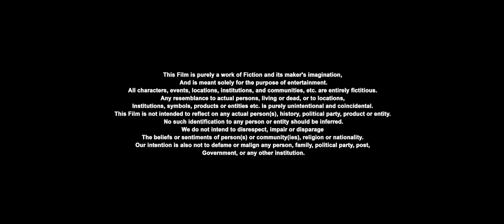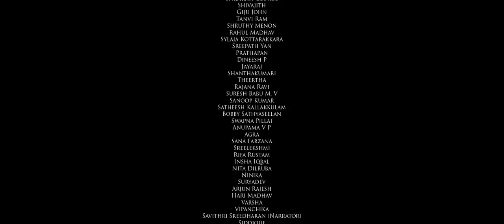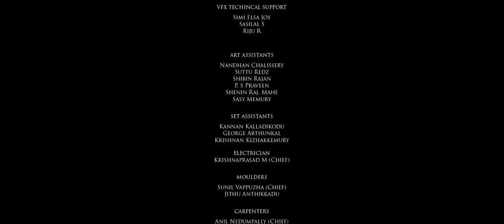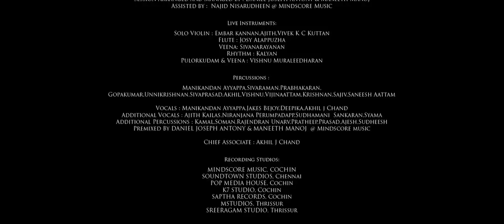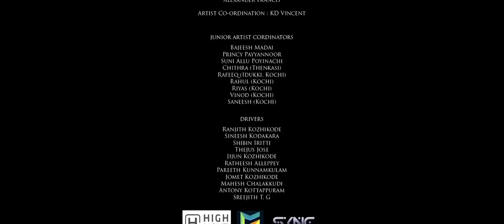kumari full HD malayalam movie | kumari Aiswarya lakshmi hd movie | kumari movie 2023 2024